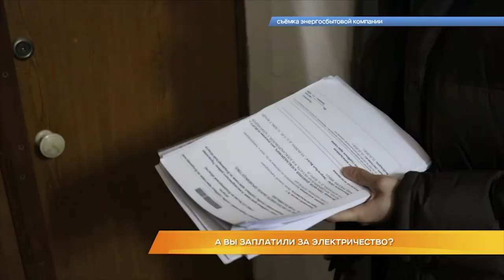А вы заплатили за электричество?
Более 5 тысяч злостных должников за электричество в городе Александрове. Энергетики совместно с судебными приставами провели рейд в районном центре. Они пришли в квартиры неплательщиков, в отношении которых уже вынесены судебные приказы. Должники свою платёжную недисциплинированность объясняли традиционно денежными трудностями.